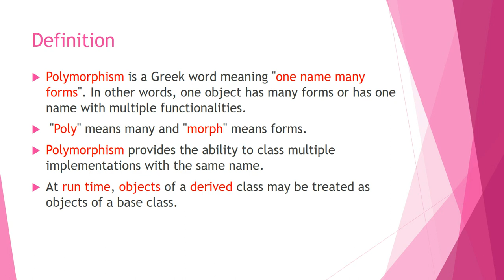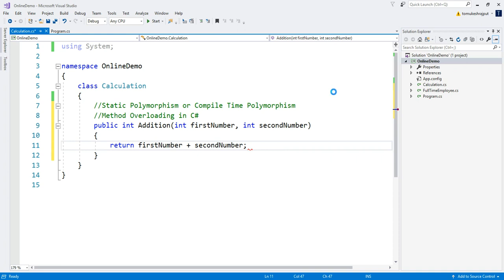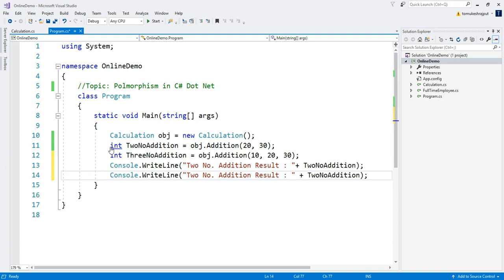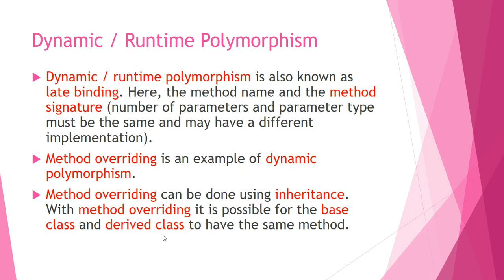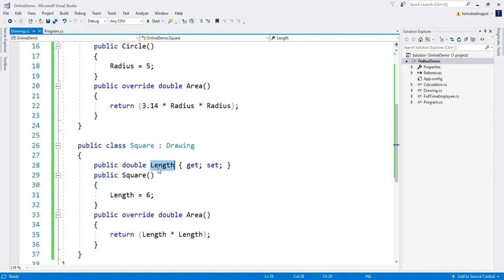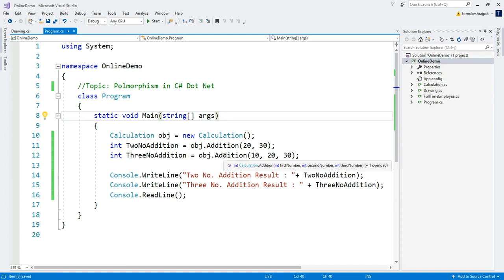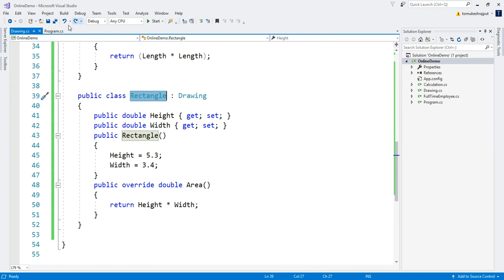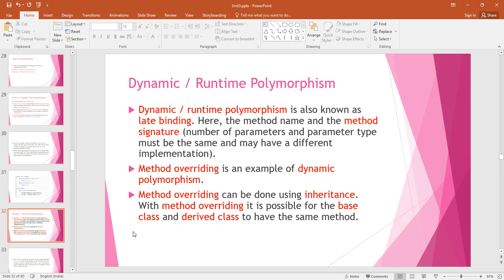Polymorphism in C# Dot Net | By: Mukesh Rajput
In this lecture we'll learn about Polymorphism in C# Dot Net.